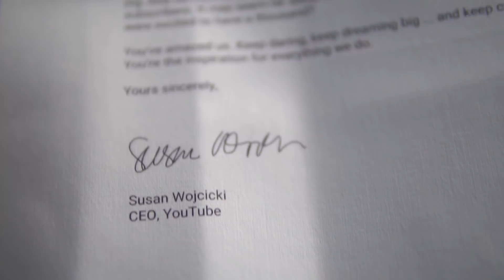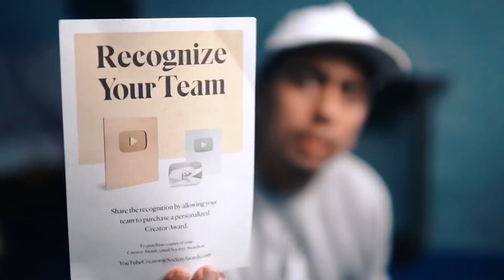Youtube Award For Youngest Youtuber of Pakistan